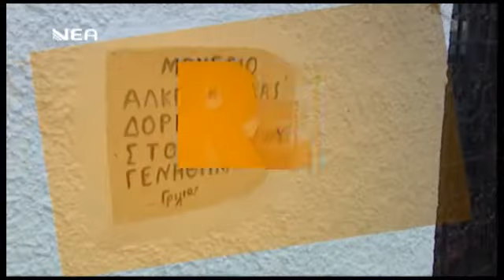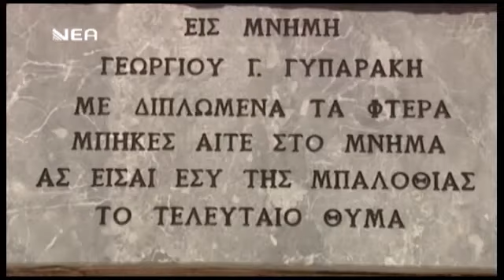Ρεπορτάζ με την Ευτυχία... Ομάδα Διάσωσης Π.Υ. Χανίων